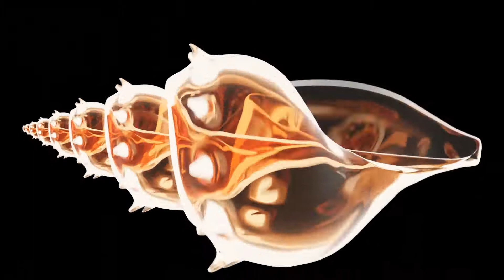Blender Render #35 - Second camera track (October 2020)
Made in October of 2020. This was my second attempt at camera tracking. The solve error was around 1.3. No matter what I did, I couldn't get it lower - reducing the weight of the high-error trackers, deleting some, refining, changing the keyframes, etc. I used perspective trackers, and the footage was 120 frames per second on a bright sunny day, so no blur. I suspect it's because all the track-worthy points in this shot are the result of topology, rather than being actual colour patterns on flat surfaces, so the error may be unavoidable. Maybe I can do better next time with some different footage.

On the other hand, it looks better than I thought a solve-error-1.3 camera track would. The wobble is pretty subtle.